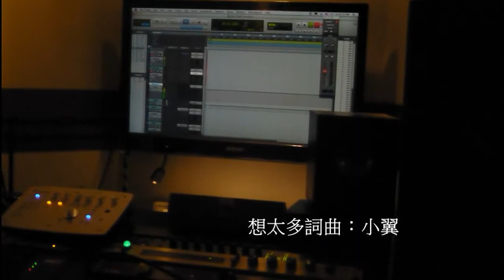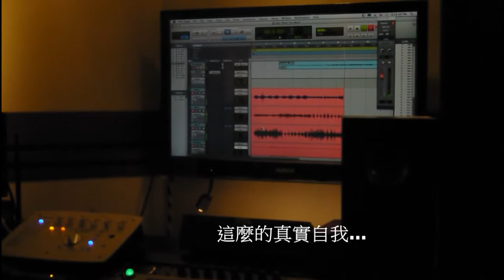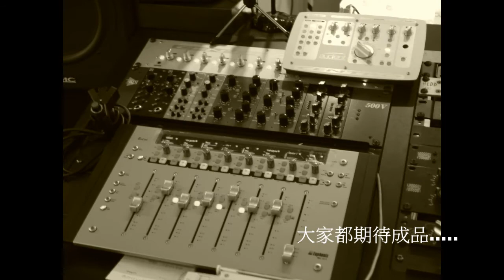semi-UKE蝦米烏克-錄音拍攝花絮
semi-UKE於2012/04/10-11連續二天的錄音過程花絮，送給所有支持semi-UKE的親朋好友粉絲們。
歡迎熱情分享！！